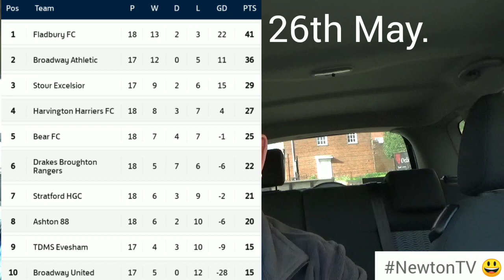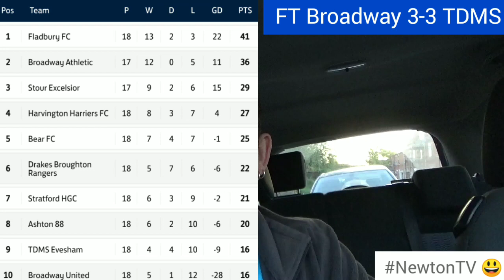Broadway United v TDMS Evesham. //A Relegation Decider? //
Please share on your social media, let's get this out there for the fans. 👍

Milestone Ground 🏟️.

Evesham and District Sunday League Division Two.

Broadway United v TDMS Evesham.

//A Relegation Decider? //